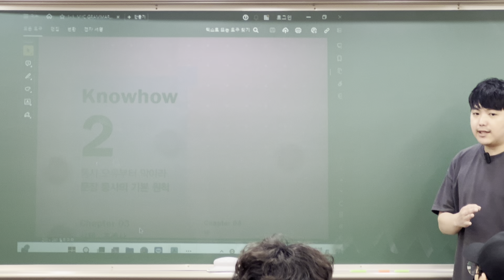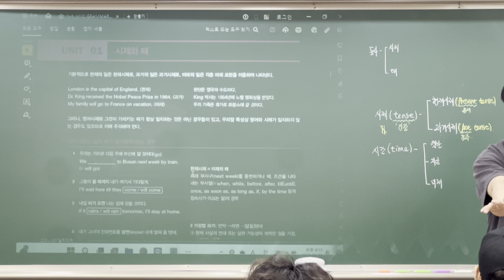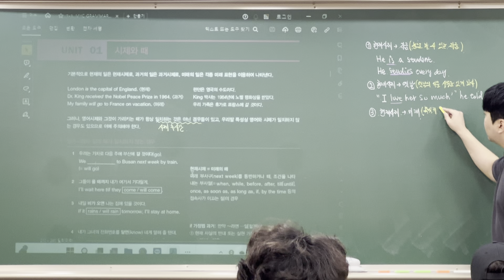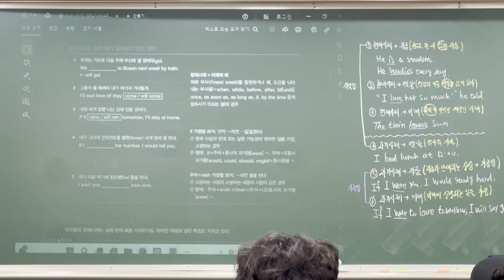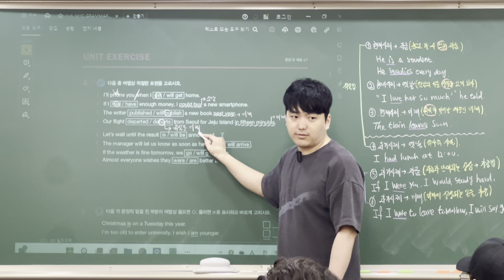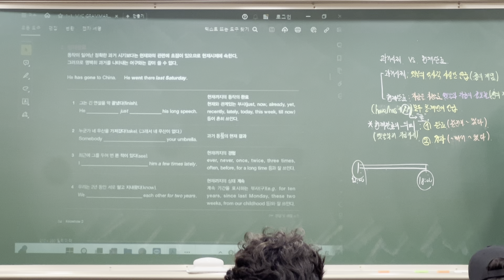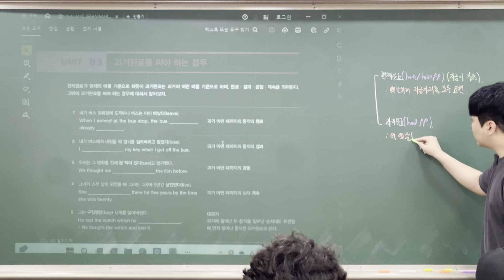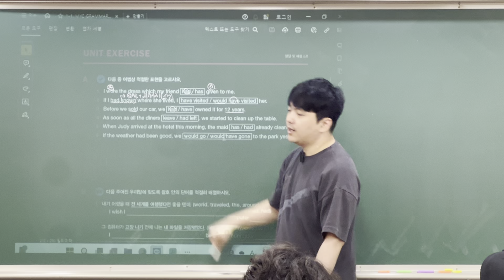4강. 동사의 시제 및 완료상 [MYC GRAMMAR BOOSTER]